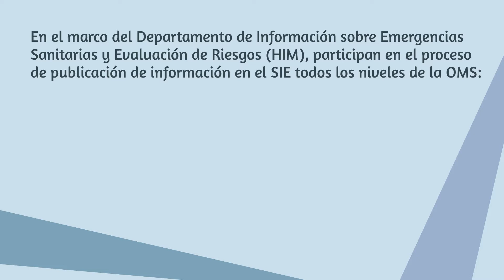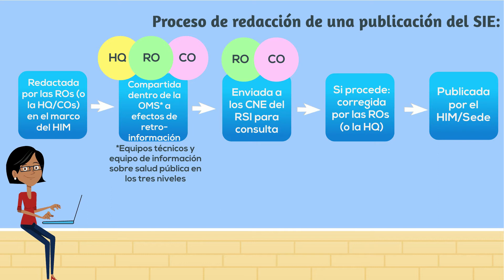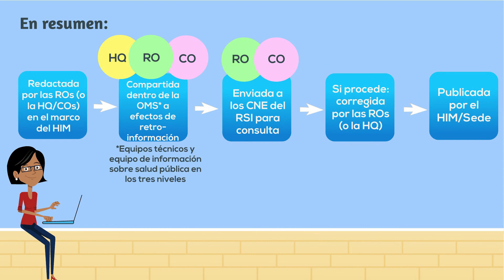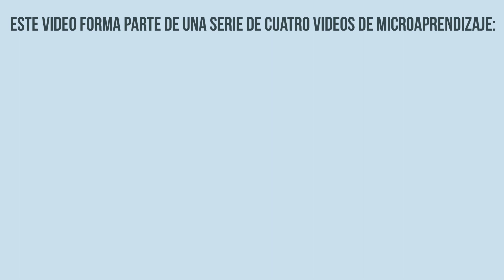Microaprendizaje acerca del SIE 4: ¿Cuál es el proceso de publicación en la plataforma del SIE?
Créditos (Versión provisional 06/2021):
- Contenido – WRE/HIM/PHI
- Video – WPE/CRS/LST